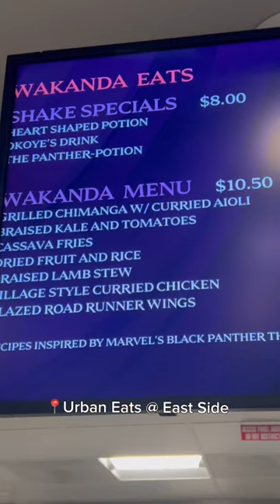Wakanda Movie Night at Stony Brook | The Student Perspective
Official account of Stony Brook University, New York's Flagship University 🌊🐺